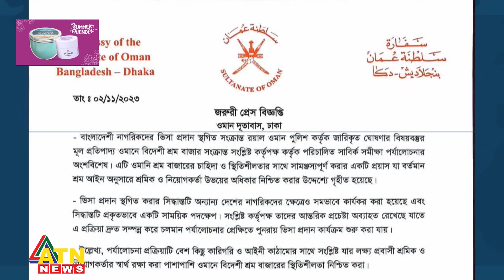ওমানের ভিসা স্থগিত নিয়ে যা জানালো ওমান দূতাবাস | Oman Visa | ATN News